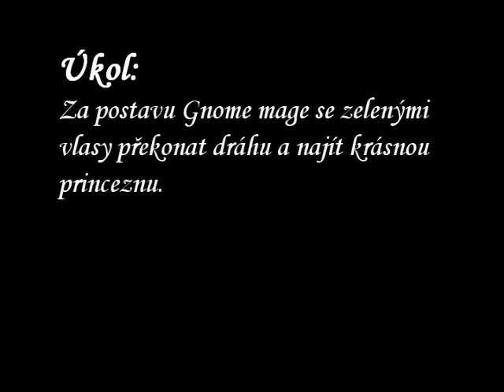Lemmings Day 4.9.2010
Záznam ze sobotního eventu na serveru Equilibrium